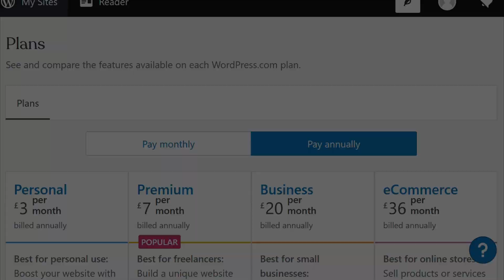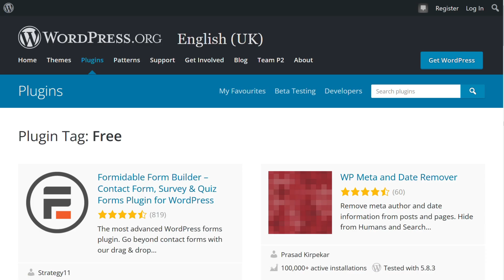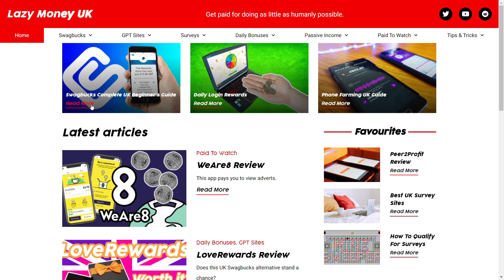Wordpress Review | How NOT To Make A Website For Beginners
What's up guys?  Lazy Money UK here.

In this video I'm going to update you on my experience making a website to make money, and review the Premium and Business hosting plans provided by WordPress.

If you haven't seen the first part of this video series yet, you might like to watch it here first

The next logical step in my money-making mission is to create a website, allowing me to upscale my passive income from both referral schemes and advertising.

Unfortunately, I have no skills, knowledge or experience whatsoever when it comes to web development.

When I researched available hosting plans, I began to suspect that inexperienced individuals were at risk of being ripped off, by being overcharged for services which can be sourced elsewhere for less.

On the other hand, I also just wanted an all-in-one website creation solution from a single provider, which included the domain name, hosting and software.  WordPress.com appeared to be offering this at first, but choosing them proved to be a huge mistake.

If you're a total beginner like I am, you might not understand the difference between WordPress.com and WordPress.org.  Well I found out the hard way.

Basically, the WordPress.com option means they are hosting your website.  The WordPress.org option lets you get WordPress software for free so you can use it with a hosting provider of your choice (many hosting companies have a one-click WordPress install feature meaning you don't even need to download WordPress yourself).

The personal hosting provided by WordPress.com is severely overpriced compared to their competitors, and is lacking in essential features unless you pay even higher amounts of money to upgrade.

For example, you are not allowed to install important WordPress plugins when paying for their "Premium" hosting plan, which are required for intuitive drag-and-drop website creation.  This is a disgrace, not just because other hosting providers allow use of plugins at all levels, but also because there are plugins on WordPress which are intended to be free by their creators.  Not having access to plugins renders WordPress pretty much useless for beginners, because the interface is too complicated.

WordPress.com hosting also forces you to display WordPress branding, in the form of a watermark in the footer of your website.  Only when you upgrade to the Business plan are you allowed to remove this.

It would have been so expensive for me to upgrade to the Business plan, that it actually worked out cheaper to buy a second year of hosting elsewhere, and transfer my free domain name over to the new provider.  This was still the case even after I bought an Elementor Pro plugin subscription to make website creation easier.

With the help of a Skillshare course, I was able to design a simple blog style website to display my written content.

Now that my website is finally live, my next goal is to qualify for Google AdSense, so I can receive passive income when visitors view my content.  For now, I might be able to achieve monetisation faster by promoting referral schemes like Swagbucks and Peer2Profit.

Thanks for checking out this Lazy Money UK video.